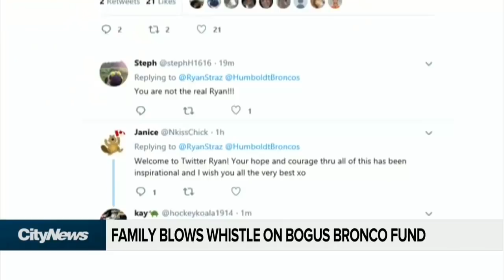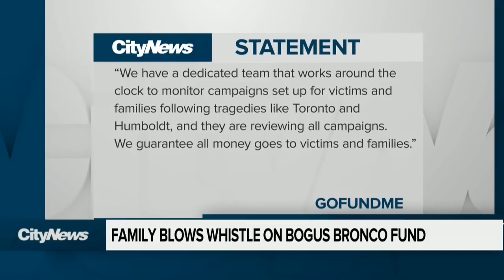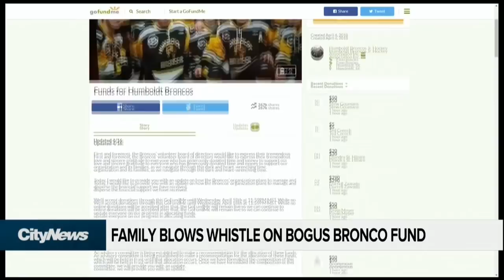Family blows whistle on bogus Broncos fundraiser